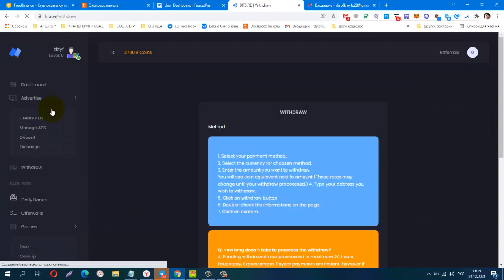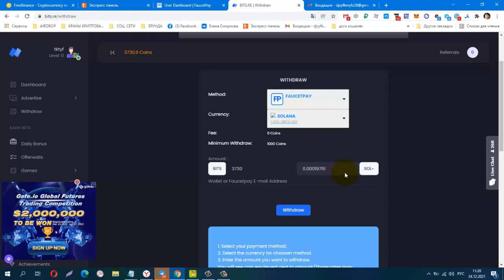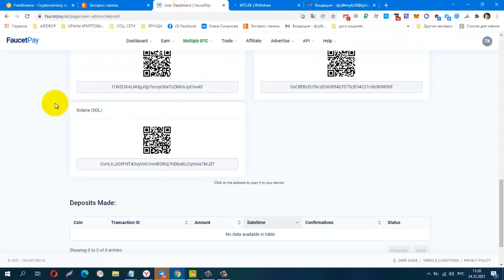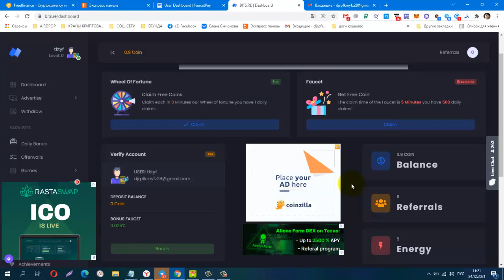Заработок. Пробный Вывод! Платит инстант на FP от 1000 Coins Без вложений BUX BITS RE.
Без вложений BUX BITS RE, Пробный Вывод! платит инстант на FP от 1000 Coins

Материальная помощь
 Буду благодарна за любую помощь
payeer P3948321

КОШЕЛЁК payeer.